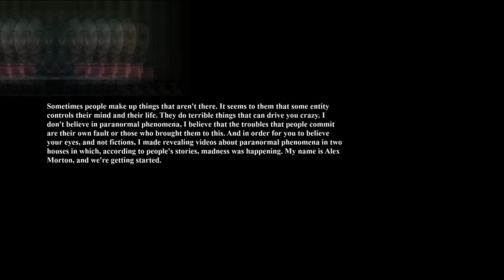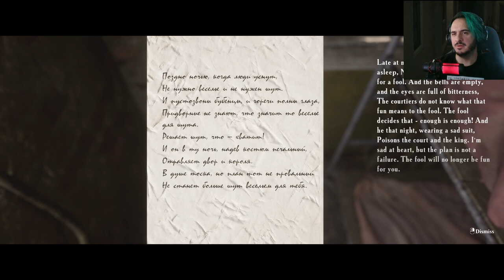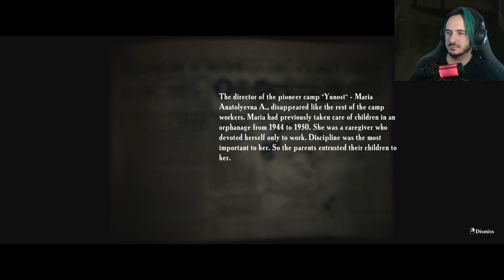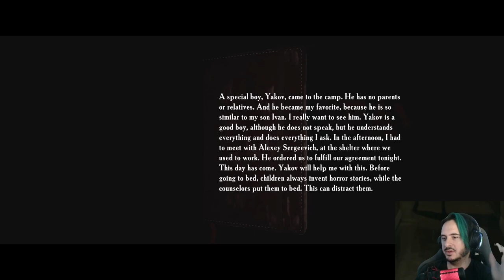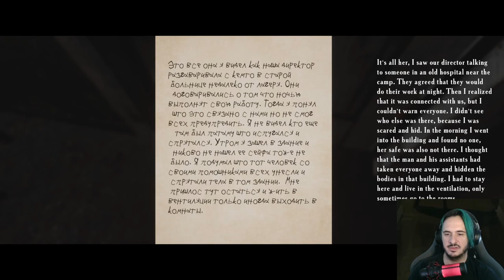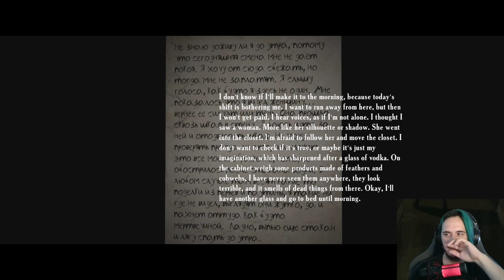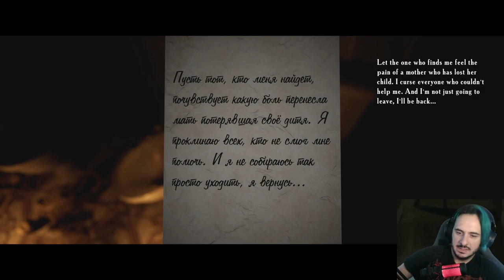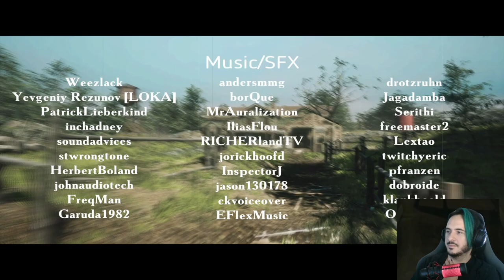GHOST BUSTIN' | Summer of '58 (FULL GAME)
It's me, your friendly neighborhood, peck jugglin' paranormal content creator! And it was a summer I'll never forget!!